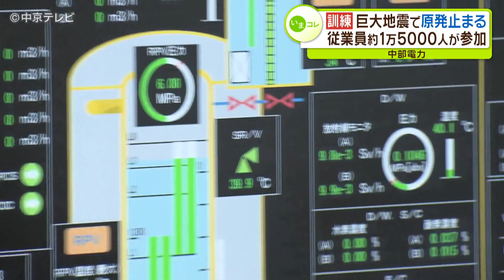南海トラフ巨大地震の発生に備えて防災訓練 従業員約1万5000人が参加 中部電力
中部電力は1日、南海トラフ巨大地震の発生に備えて防災訓練を実施し、従業員1万5000人が参加しました。【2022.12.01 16:00 放送】